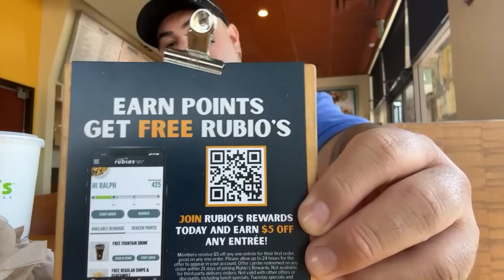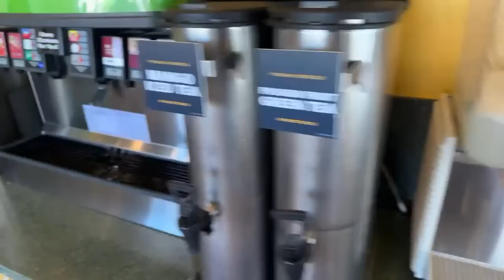RUBIO’S COASTAL GRILL • TACO TUESDAY